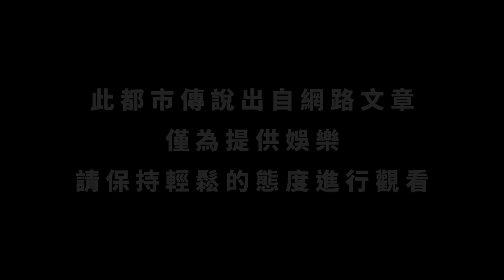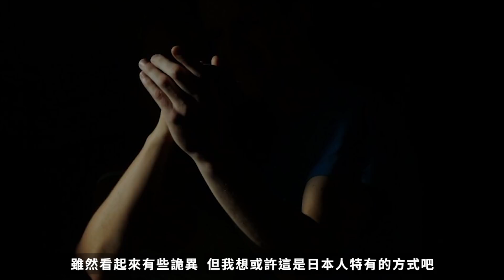【都市傳說】逆拍手/裏拍手｜死人的拍手法？你敢這樣拍手嗎？千萬不要嘗試！【本噂屋】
很抱歉，我無法找到影片中素材的所有原出處，只能盡量標出來
歡迎光臨，本噂屋
把我知道的故事告訴你；把你產生的恐懼賣給我